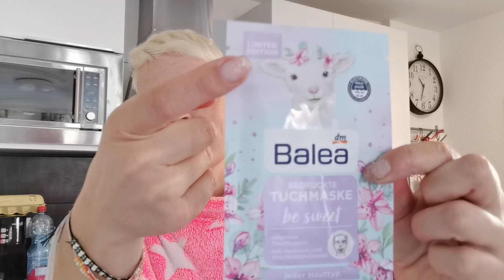DM HAUL APRIL / DM EINKAUF für 56€ / NEU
heute gibts ein neues DM Shopping Video.  :)

Wollt ihr mehr von mir sehen, dann folgt mir einfach auf instagram, da erlebt ihr meinen täglichen Wahnsinn :)